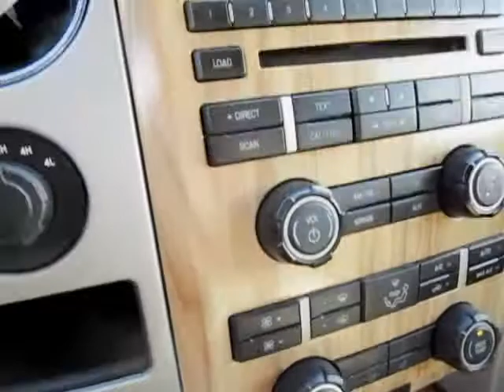2011 Ford F-150 Lariat at Mendota Ford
Just a quick walk around of a 2011 Ford F-150 Lariat at Mendota Ford.